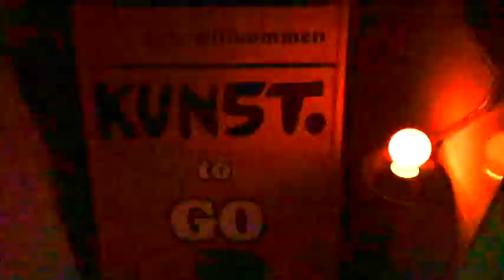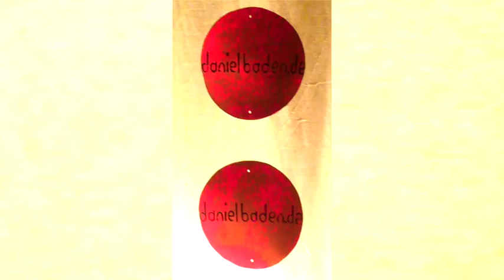KUNST öffnet sich zur DISKUSSION jeden DIENSTAG in der BINZSTRASSE 36 A in BERLIN by DANIEL BADEN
⚡️ICHER LUXUS im atelier
KUNST öffnet sich zur DISKUSSION =
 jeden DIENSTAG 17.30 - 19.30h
 in der BINZSTRASSE 36 A in BERLIN
klingeln by DANIEL BADEN
 = HERZLICHE 1LADUNG !!

⚡️ICHER LUXUS in the studio
ART opens for DISCUSSION =
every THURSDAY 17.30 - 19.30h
in the BINZSTRASSE 36 A in BERLIN
ring @ DANIEL BADEN
= CORDIAL INVITATION !!

atelier ⚡️ICHER LUXUS =
Artist +
Editor +
Director +
Producer +
Colorist +
Gaffer +
Sound Designer +
Graphics +
Camera

SPECIAL THANX to B52`S

M⚪️VE   ⚪️N
                             +  F⚫️LL⚫️W =  ⚡️AFE